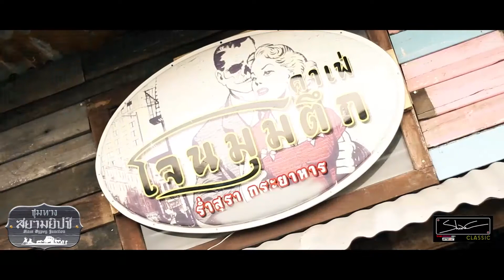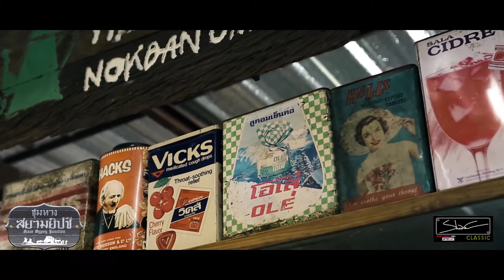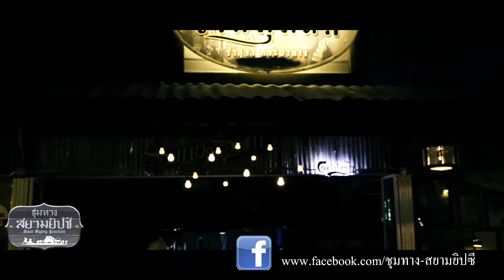Spot ชุมทาง สยามยิปซี Siam Gypsy Junction Version 3